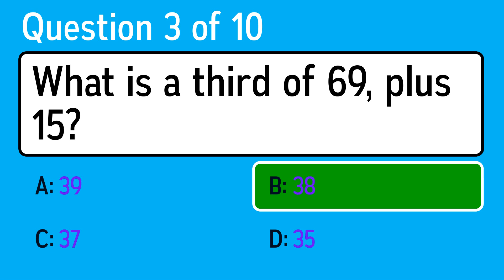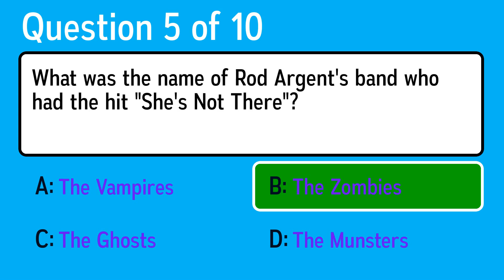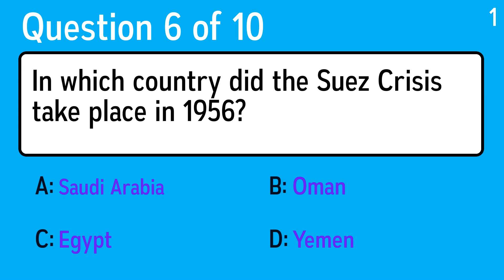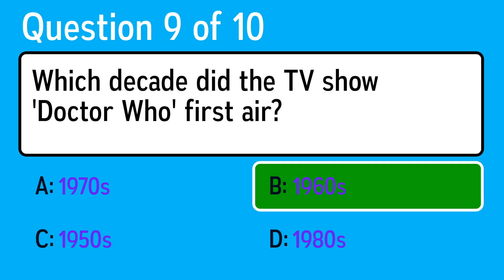Challenging Knowledge Quiz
Question 1: What takes up 50-70 percent of a whale's weight?
 Answer a: Blubber
 Answer b: Fins
 Answer c: Brain
 Answer d: Tail

Question 2: Aquarius and "Good Morning Starshine" are songs from what hit musical?
 Answer a: Promenade
 Answer b: The Game Of Love
 Answer c: Hair
 Answer d: Mame

Question 3: What is a third of 69, plus 15?
 Answer a: 37
 Answer b: 39
 Answer c: 35
 Answer d: 38

Question 4: During which civil war did the 'Battle of Pleasant Hill' take place?
 Answer a: Hungarian
 Answer b: French
 Answer c: American
 Answer d: English

Question 5: What was the name of Rod Argent's band who had the hit "She's Not There"?
 Answer a: The Vampires
 Answer b: The Ghosts
 Answer c: The Munsters
 Answer d: The Zombies

Question 6: In which country did the Suez Crisis take place in 1956?
 Answer a: Yemen
 Answer b: Oman
 Answer c: Egypt
 Answer d: Saudi Arabia

Question 7: Which of these countries lies furthest south in Europe?
 Answer a: Sweden
 Answer b: Spain
 Answer c: Germany
 Answer d: Hungary

Question 8: The largest and longest nerve in your body, where is your sciatic nerve?
 Answer a: From the base of your skull to your fingers
 Answer b: In your face
 Answer c: Down your lower back to your toes
 Answer d: Down your spinal column

Question 9: Which decade did the TV show 'Doctor Who' first air?
 Answer a: 1980s
 Answer b: 1950s
 Answer c: 1960s
 Answer d: 1970s

Question 10: Comedian Joan Rivers was from which city?
 Answer a: Chicago
 Answer b: Baltimore
 Answer c: Miami
 Answer d: New York